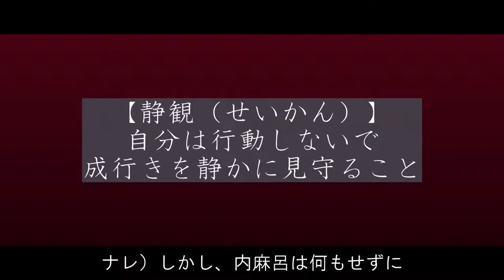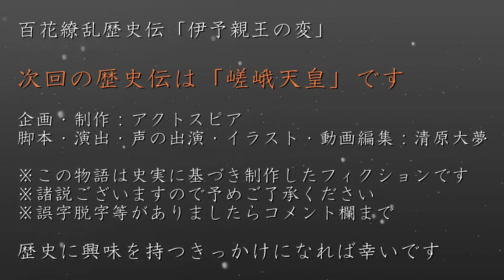伊予親王の変 ～陰謀渦巻く平安京～ 歴史ドラマ 百花繚乱歴史伝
藤原南家の雄友と吉子vs藤原北家の内麻呂と宗成。この争いの裏で暗躍する藤原式家仲成と薬子。それに巻き込まれる桓武天皇の第３皇子、伊予親王。お家騒動の結末やいかに

藤原仲成（ふじわらのなかなり）
　藤原種継の息子

藤原薬子（ふじわらのくすこ）
　藤原式家。藤原仲成の妹。平城天皇と不倫関係にある

伊予親王（いよしんのう）
　桓武天皇の第３皇子

平城天皇（へいぜいてんのう）
　第51代目の天皇。政治の刷新を掲げている

藤原宗成（ふじわらのむねなり）
　藤原北家、永手の曾孫

藤原雄友（ふじわらのおとも）
　藤原是公の息子。吉子の兄

藤原内麻呂（ふじわらのうちまろ）
　藤原北家、真盾の息子。右大臣

藤原吉子（ふじわらのよしこ）
　伊予親王の母。是公の娘

藤原永手（ふじわらのながて）
　藤原北家。藤原百川と共に活躍していた人物

藤原百川（ふじわらのももかわ）
　藤原式家。光仁天皇の即位に尽力した人物

　藤原式家。藤原百川の息子

　第50代目の天皇。健児の制や勘解由使、蝦夷征伐などを行った

【用語解説】
静観（せいかん）
　自分は行動しないで成行きを静かに見守ること

心中（しんじゅう）
　深い関係にある、または同情している者が、いっしょに死ぬこと

　　　  nons works

2022年大河ドラマ「鎌倉殿の13人」の主人公

2018年6月1日設立。代表清原大夢。